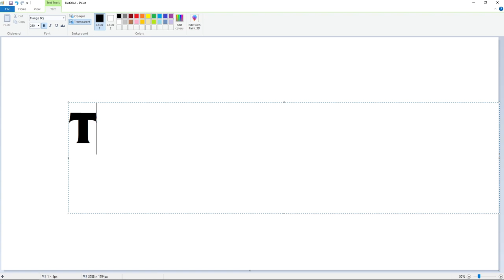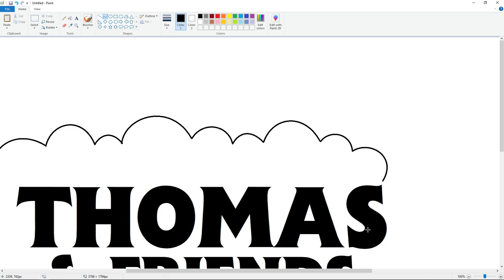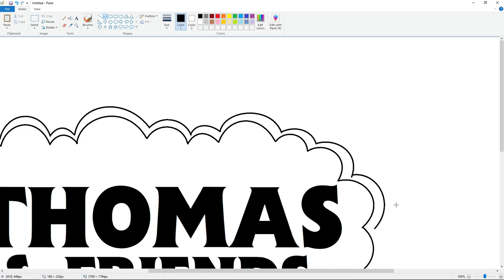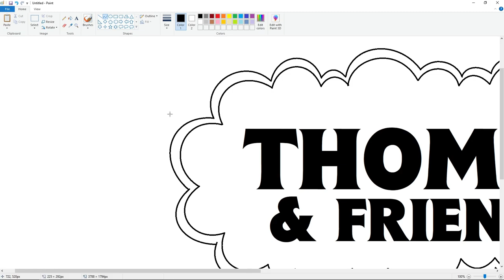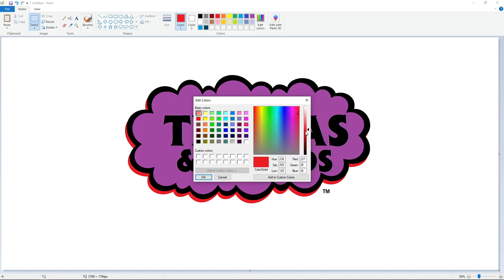How to draw the Thomas & Friends logo using MS Paint | How to draw on your computer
In this video, I will show you how to draw the Thomas & Friends logo on your computer using Microsoft Paint. Have Fun!

Font: Flange BQ and Arial Bold